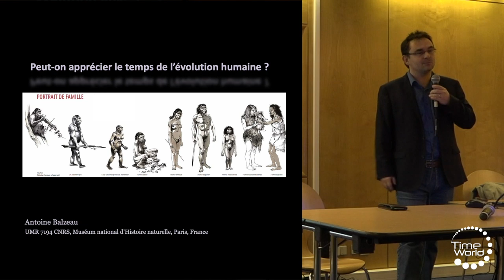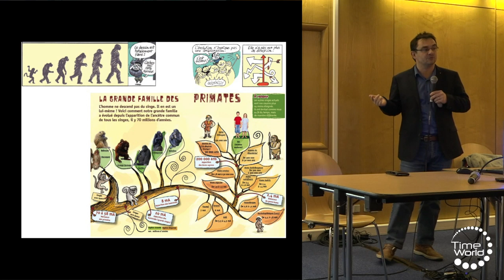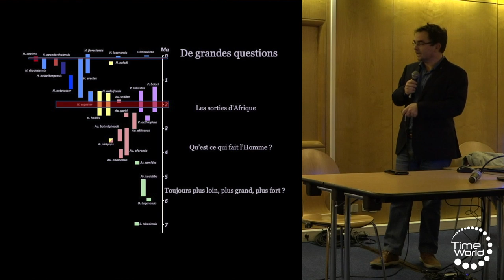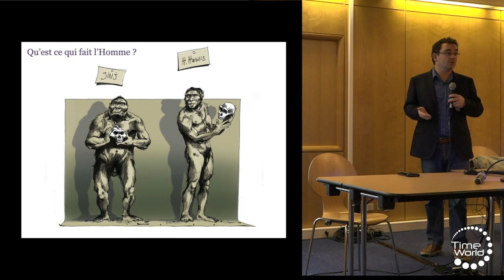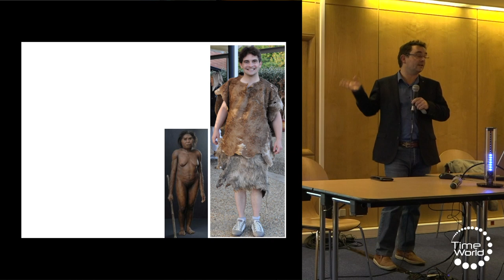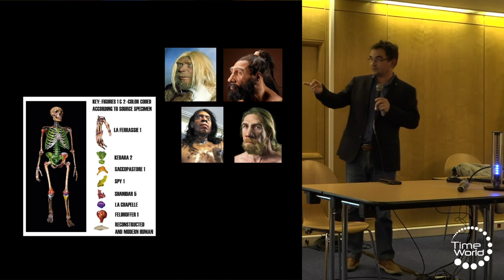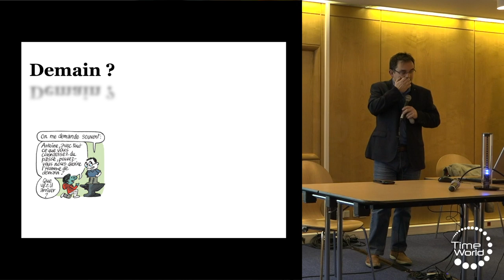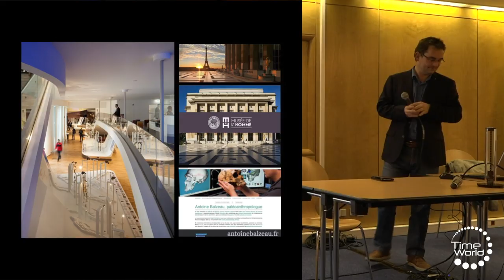PEUT-ON APPRÉCIER LE TEMPS DE L'ÉVOLUTION HUMAINE ?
Par Antoine Balzeau, à l'occasion de TimeWorld 2019.

TimeWorld 2019, congrès international sur le temps s'est tenu du 21 au 23 novembre à la Cité des sciences et de l’industrie à Paris
TimeWorld 2019 est une co-production Innovaxiom - Universcience.

TimeWorld c’est 60 conférences, 7 tables rondes, 3 spectacles, 30 ateliers, 2 concours et une exposition, TimeWorld aborde le temps sous toutes ses formes, théoriques, appliquées et prospectives selon quatre grandes thématiques : le temps mesuré, le temps perçu, le temps de l’évolution et le temps dans l’art.

TimeWorld rassemble les industriels, les chercheurs, les universitaires, le grand public et connecte les intelligences pour répondre aux défis du temps.

Parce qu'Ideas in Science ne se construira qu'avec vous... C'est un immense merci que nous vous adressons pour vos dons !